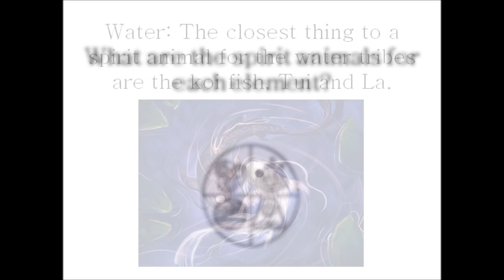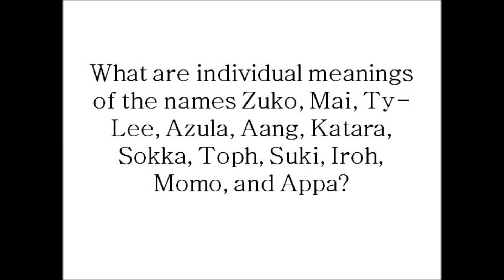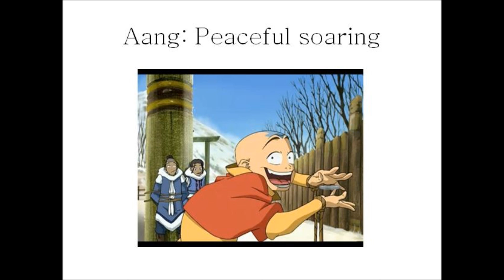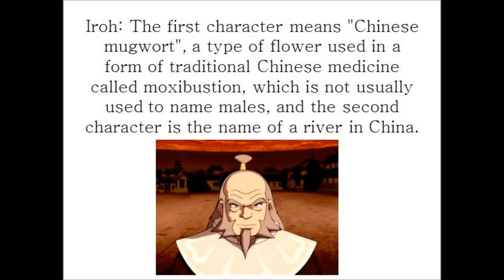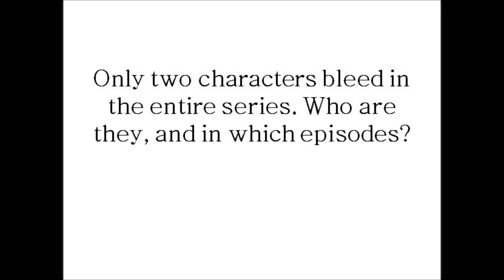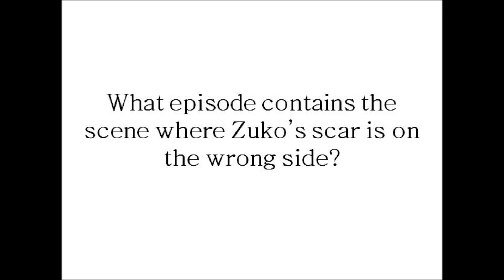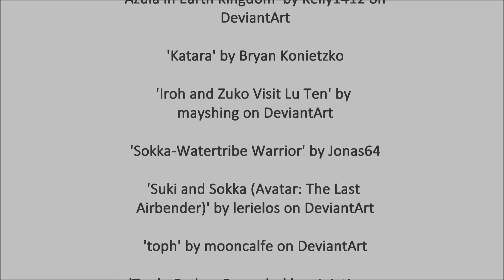Avatar: The Last Airbender Trivia!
Avatar: The Last Airbender Trivia with additional facts!

Audio: 'Something Dark is Coming' by Bear McCreary

Images:
'Yin Yang' by moni158 on DeviantArt
'Azula in Earth Kingdom' by Kelly1412 on
DeviantArt
'Katara' by Bryan Konietzko
'Iroh and Zuko Visit Lu Ten' by
mayshing on DeviantArt
'Sokka-Watertribe Warrior' by Jonas64
'Suki and Sokka (Avatar: The Last
Airbender)' by lerielos on DeviantArt
'toph' by mooncalfe on DeviantArt
'Toph: Badass Rerender' by ninjatic on
DeviantArt
'Zuko' by chanso on DeviantArt

'Avatar: The Last Airbender' was created by Bryan Konietzko and Michael Dante DiMartino

Compliation by Kaiya Irion